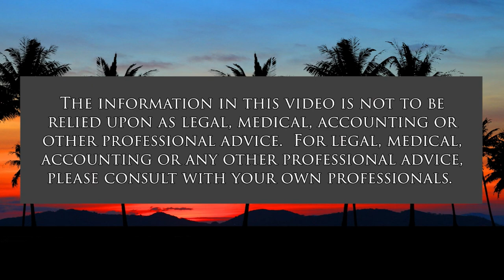Meet Your Candidates (Condo Insider)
State House Rep. for Waikiki and Ala Moana.  The host for this show is Jane Sugimura.  The guest is Adrian Tam.

Why is he running for re-election and if elected, how will he serve his condominium constituents?